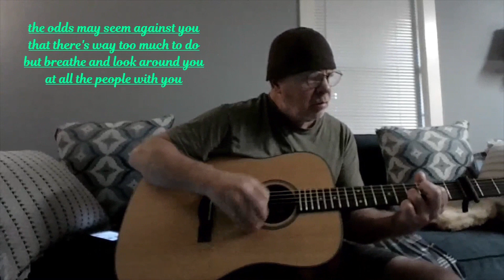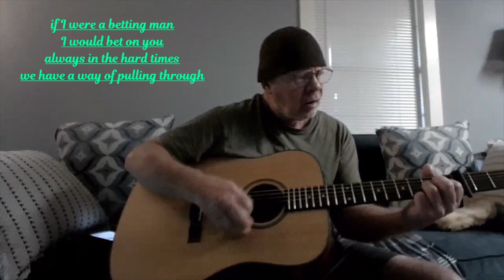Eat the monster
an American dish for true-blue pro-democracy Americans
Toss the nuts and crackers

Music & lyrics by D.B. Weatherbee.  Copyright protected.   Re-load of earlier song. Lyrics texts and effects done with Windows movie maker Pro and Windows video editor.  Some audio effect with Audacity.
 Stars and Stripes image from Pixlr.com photo editor images.

More about this song and others on the website. Or click on the pelican icon above; or check channel